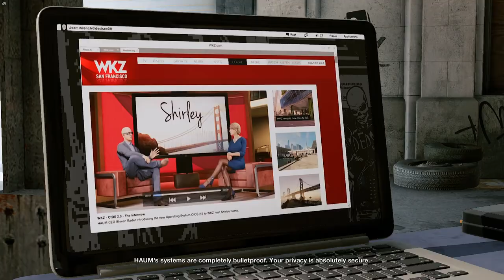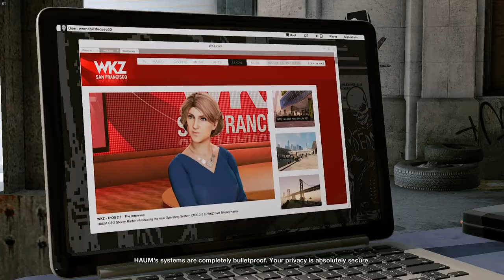Watch_Dogs 2 [Redux]: Haum Sweet Haum Pt.1 of 3 Ep.9